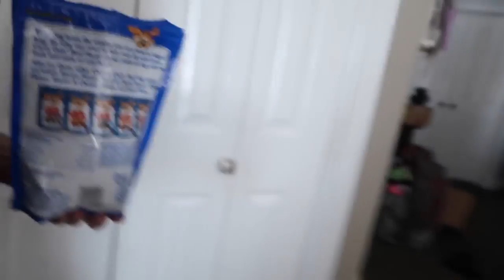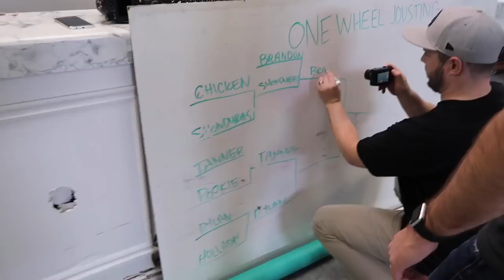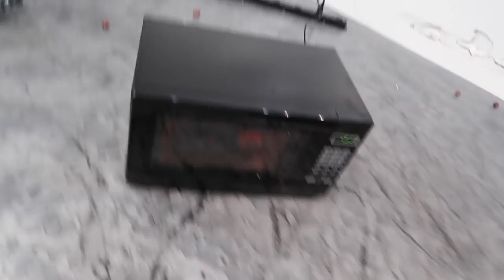SHAVING CREAM EXPLODES INSIDE MICROWAVE!